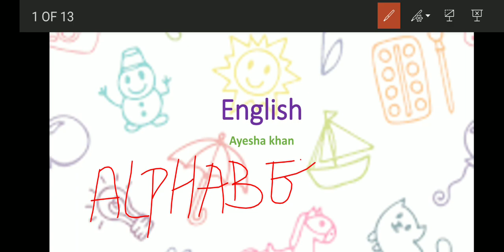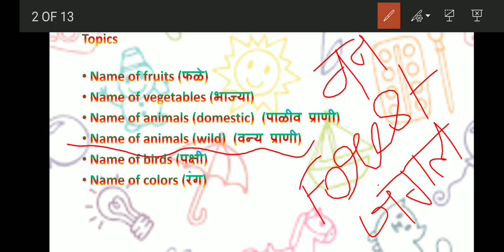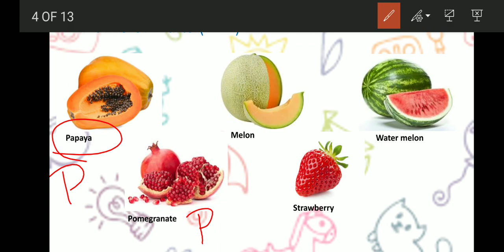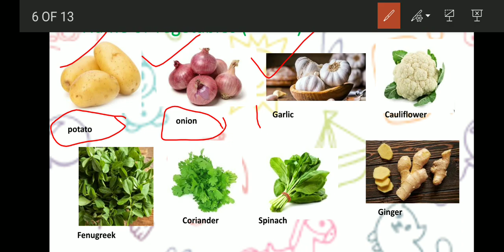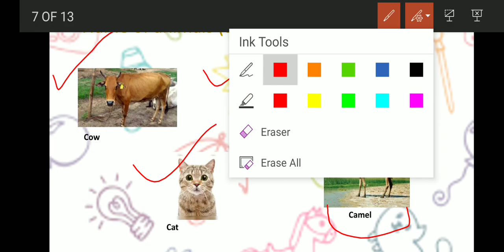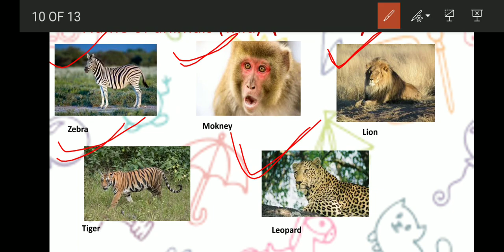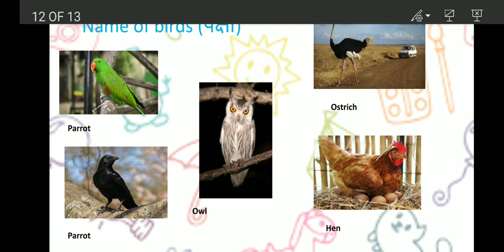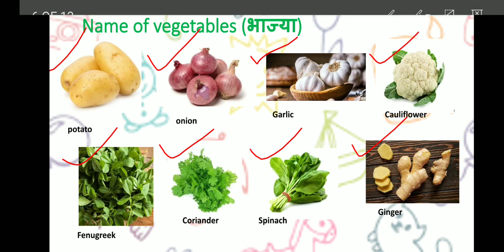lct 3 std 5